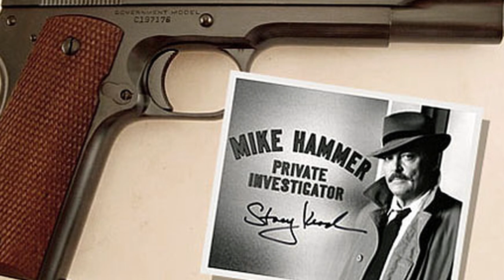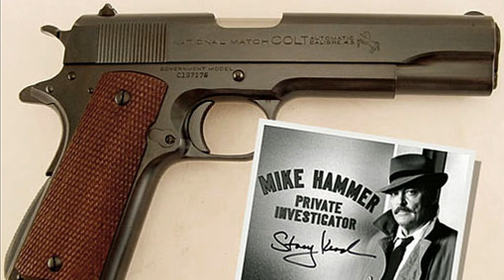Capt. Max's Fun With Guns ep. 18: TV Tough Guys with 1911s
A short list of TV tough guys that pack 1911 45ACPs.  When I put this together I learned a few common threads that I did not expect.

Simon and Simon
Magnum PI
America the proud
Over There
Americana Overture

Logo by @JustAriDesign